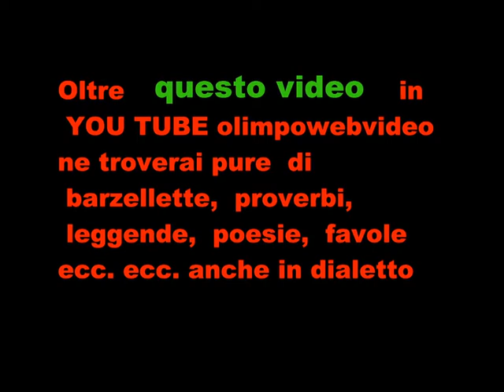BREMBATE SOPRA GRUPPO FOLKLORISTICO ARLECCHINO FILE 457 9 ° VIDEO.wmv